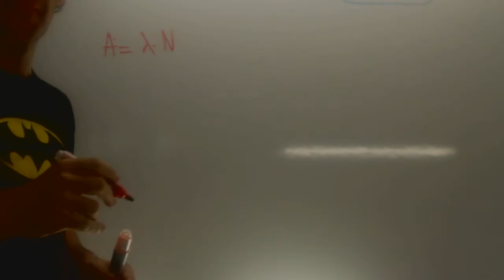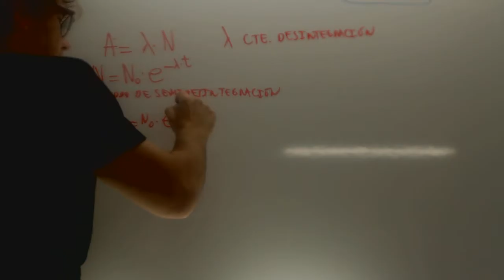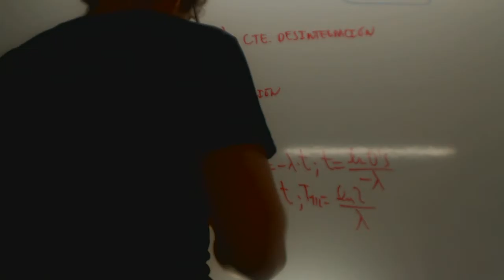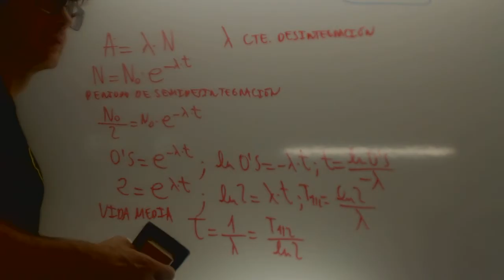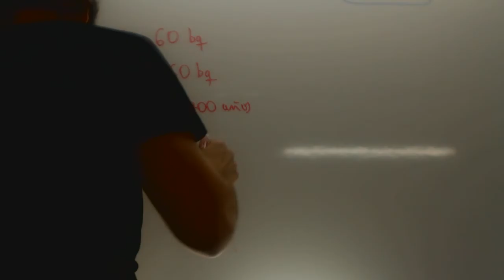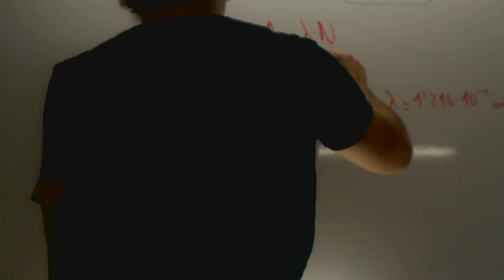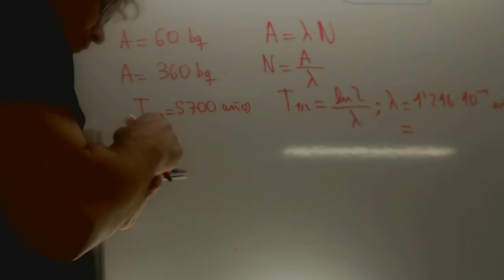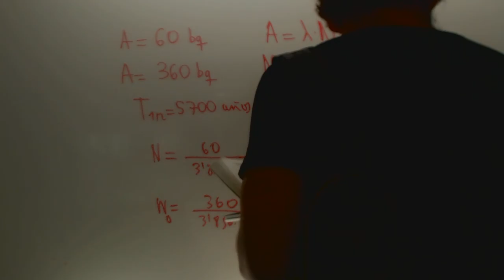Datacion Carbono 14 Fisica Selectividad Academia Usero Estepona